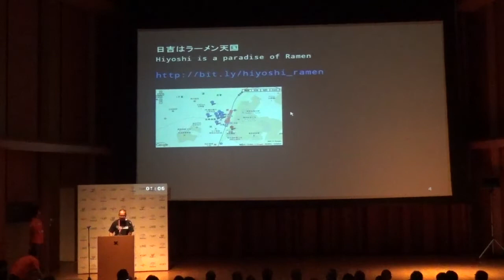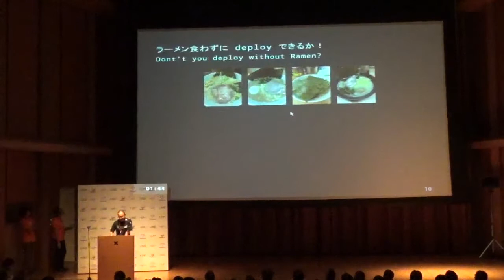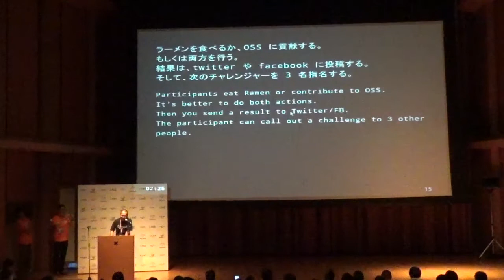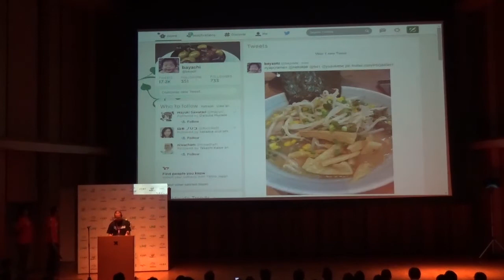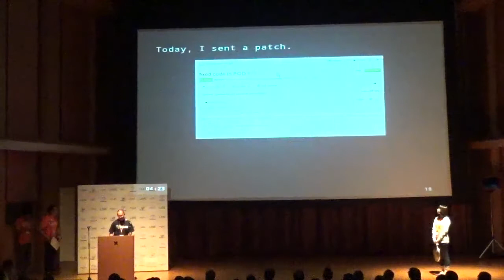LT / YAPC::Asia Ramen Challenge / bayashi